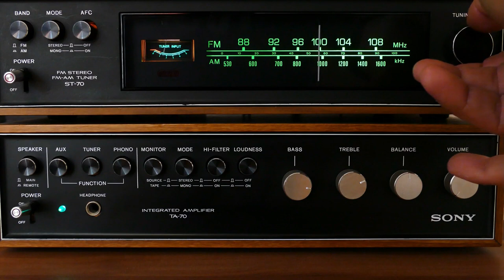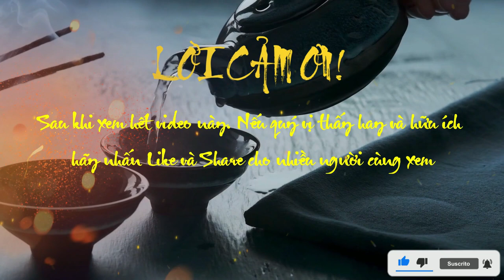Tuấn Khanh Liệt Truyện Phần 20 Câu Chuyện Đầy Kịch Tính Của Tư Mã Thiên Mạnh Tử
Title: Tuấn Khanh Liệt Truyện Phần 20 Câu Chuyện Đầy Kịch Tính Của Tư Mã Thiên Mạnh Tử
Subtitle:
Tiếp nối thành công của loạt phim Tuấn Khanh Liệt Truyện, phần 20 mang tên "Câu Chuyện Đầy Kịch Tính Của Tư Mã Thiên Mạnh Tử" hứa hẹn sẽ đem lại những trải nghiệm tuyệt vời cho khán giả yêu thích dòng phim lịch sử. Phần này xoay quanh câu chuyện về Tư Mã Thiên Mạnh Tử và cuộc chiến tranh đầy cam go giữa các thế lực trong triều đình Trung Hoa. Được thực hiện với kinh phí đầu tư cao, phim sở hữu những cảnh quay đẹp mắt, âm thanh sống động và diễn xuất ấn tượng của dàn diễn viên chất lượng. Xem ngay Tuấn Khanh Liệt Truyện Phần 20 trên kênh của chúng tôi để khám phá thêm những tình tiết đầy hấp dẫn và bất ngờ.